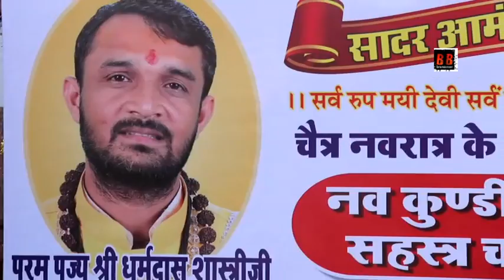न्यू म्हाडा लोखण्ड वाला नौकुण्डिय महा यज्ञ